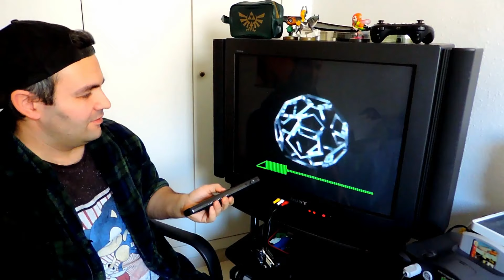INTERNATIONAL SUPERSTAR SOCCER 64 || ISS 64 GAMEPLAY NINTENDO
Aprovecho este gameplay del iss64 para mostrar lo bien que va el stick que le puse al mando de la Nintendo 64.